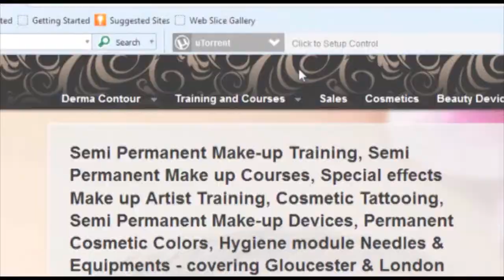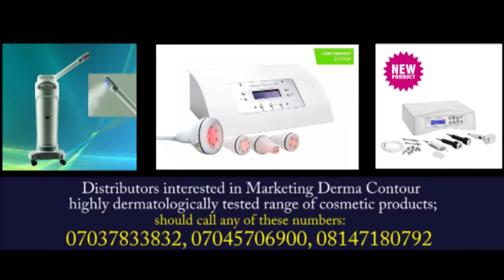Derma Contour Makeup Artist & Semi Permanent Makeup Training Promo in Nigeria.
Derma Contour International Beauty Institute invades Nigeria- Enugu, Benin, Portharcourt, Abuja And Lagos...Come develop your beauty skills if you are interested.